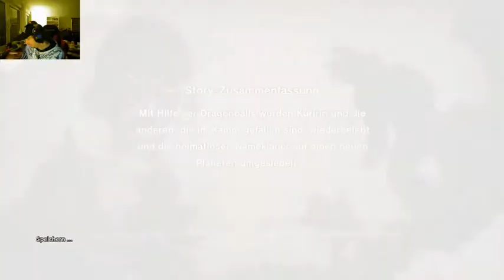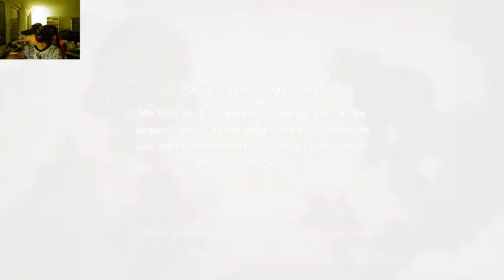Let`s Play Dragonball Z Kakarot #62 Gohan bei der Ginyu Force